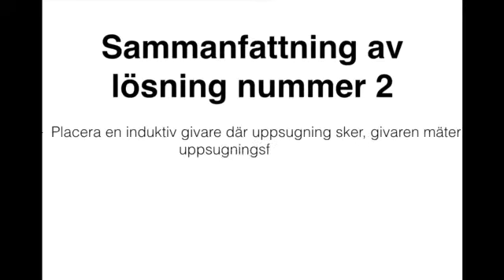Uploaded File: Form 1, Entry 263, File 0